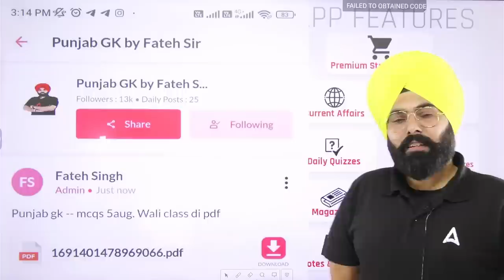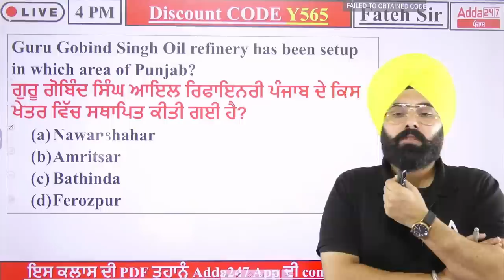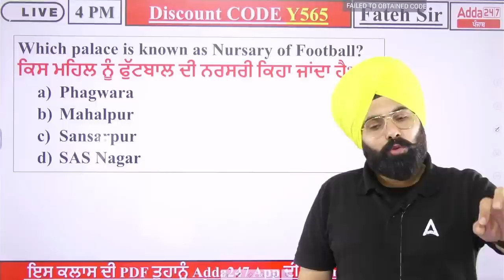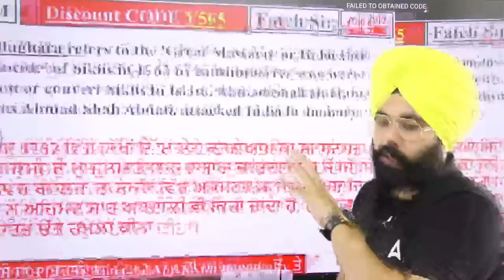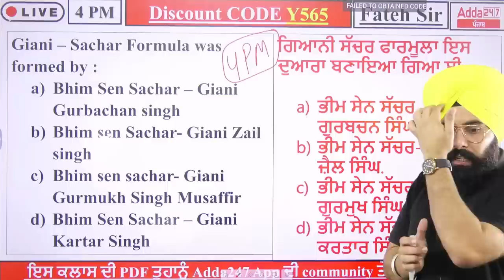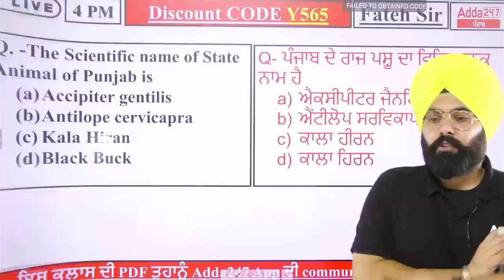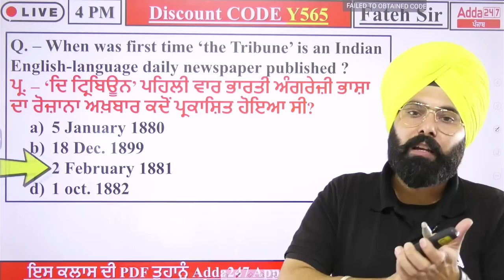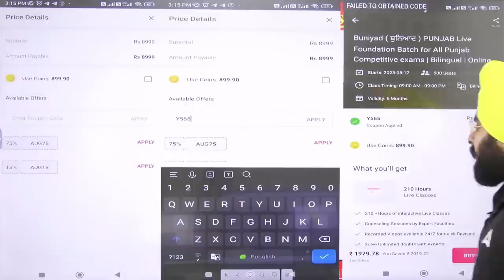Punjab Police Constable Exam Preparation 2023 | Punjab GK By Fateh Sir #10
Punjab Police Constable Exam Preparation 2023 | Punjab GK By Fateh Sir #10,  In This Video We Will Discuss Punjab GK Classes For Punjab Police Constable 2023. Watch This Video Till The End.